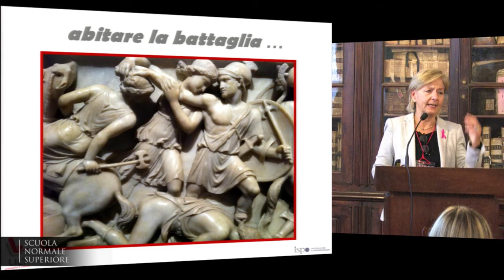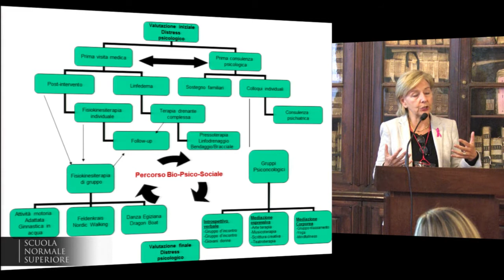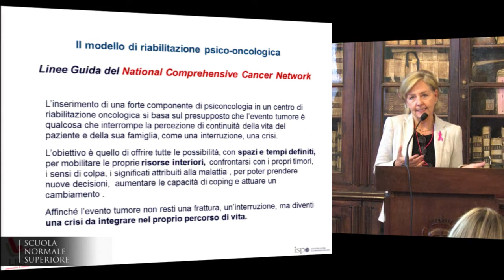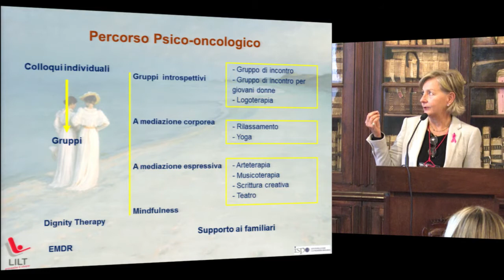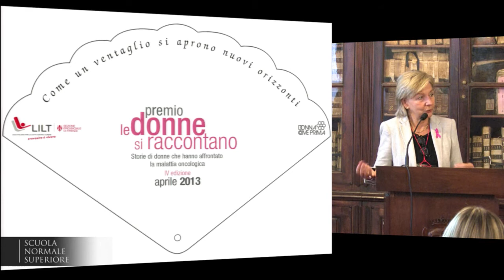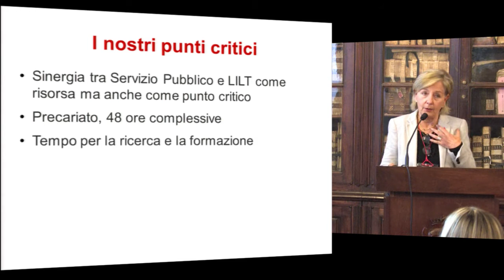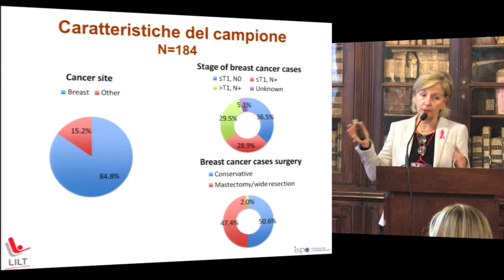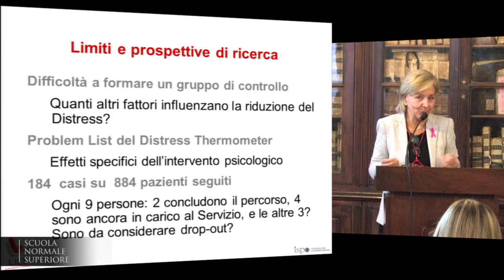Giovanna Franchi, L’esperienza del CeRiOn, Centro di Riabilitazione Oncologica - 21 novembre 2014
IO SARÒ CON TE
Per una cura unitaria della persona
I Convegno Psicooncologia LILT Pisa

Giovanna Franchi, Psicologa ISPO LILT, Firenze
Abitare la battaglia
L’esperienza del CeRiOn, Centro di Riabilitazione Oncologica di Firenze